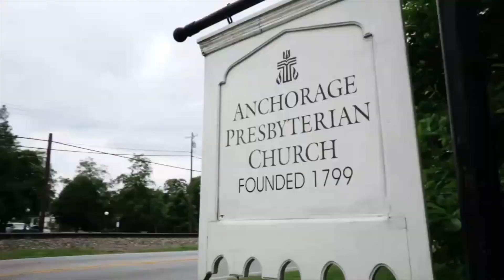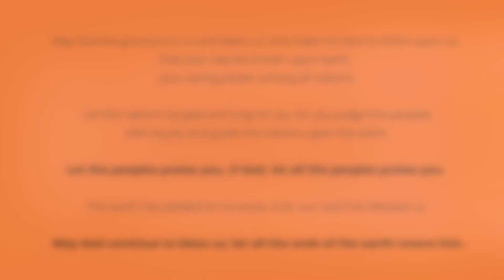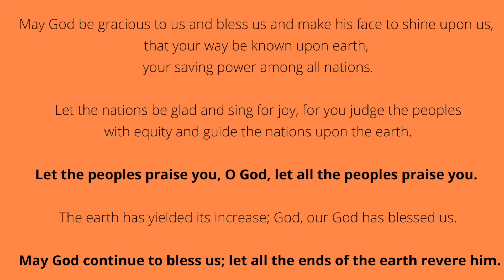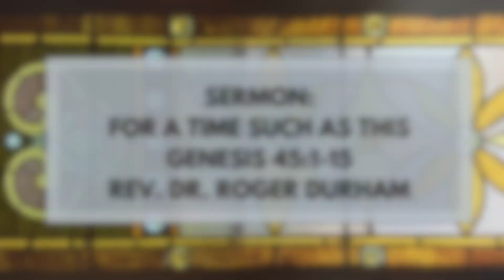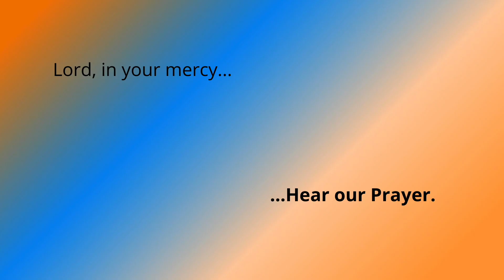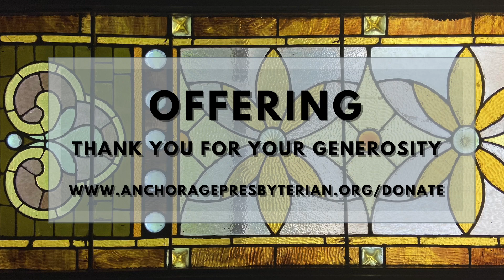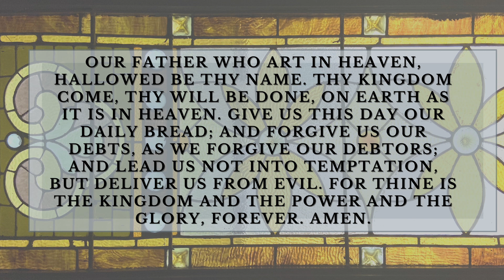Virtual Worship on August 16, 2020 at Anchorage Presbyterian Church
Virtual Worship on August 16, 2020 at Anchorage Presbyterian Church, Anchorage, KY. Led by Rev. Tara N. Reck, Pastor; Rev. Dr. Peggy C. Hinds, Transitional Associate Pastor; Dr. Robert L. Bozeman, Minister of Music and guest preacher Rev. Dr. Roger Durham.

Published under OneLicense.net A-702359 and CLLI- 20687552